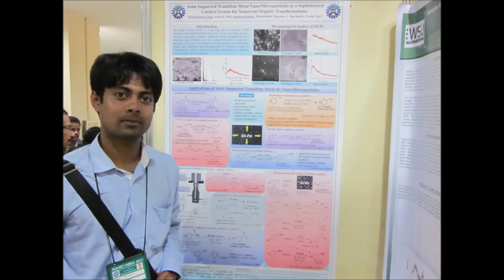Some moments captured, vl miss u all my frnds........... Yaarian.........